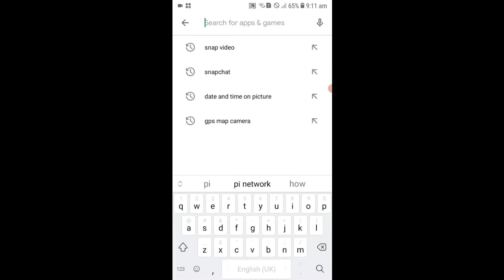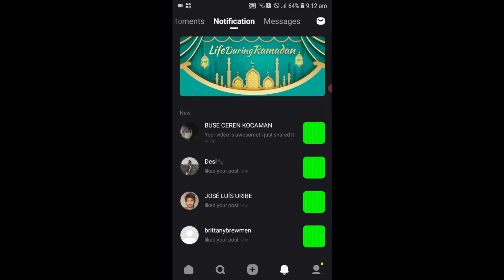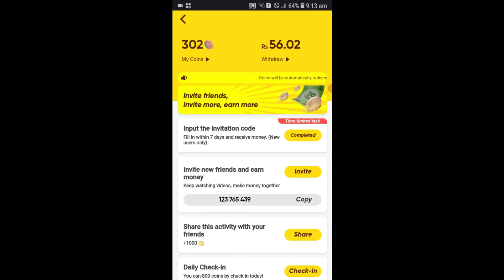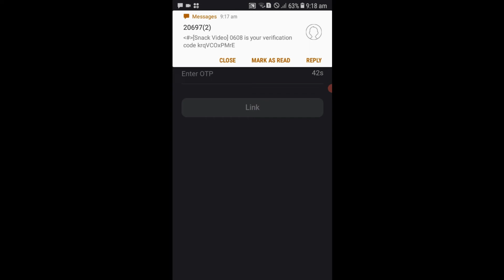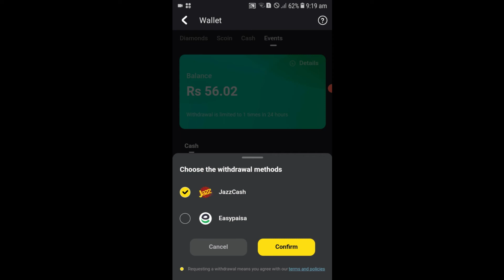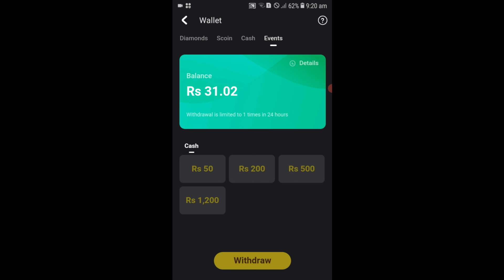earn money in Pakistan from mobile application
earn money in ڦakistan from mobile application